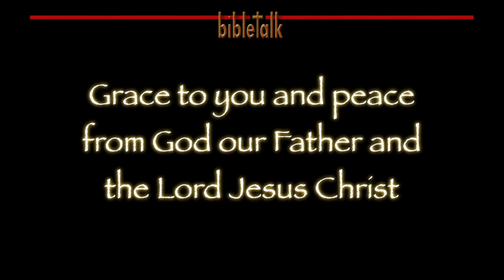Fables, Tall Tales and Other Lies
Satan, the father of lies works hard to craft his lies into acceptable fables, but the truth is out there: His name is Jesus. Don't be fooled and don't be conned. As King David prayed, 'Teach me Your way, O Lord, I will walk in your truth...' {Psalm 86:11}